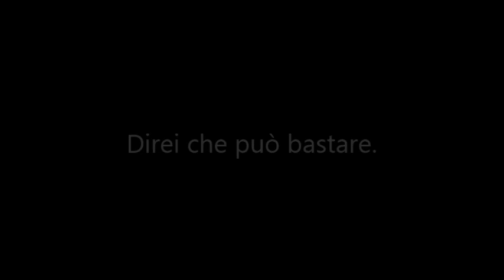Monogiornale del 22 dicembre 2022 - Vedi Washington e poi...